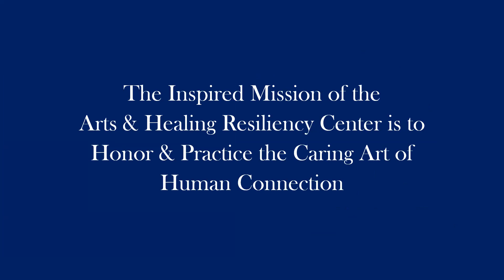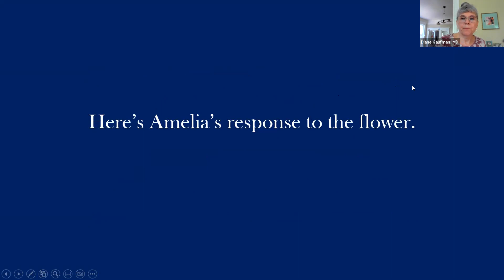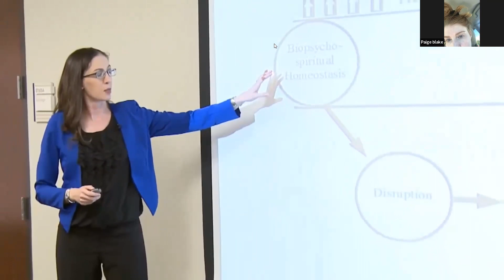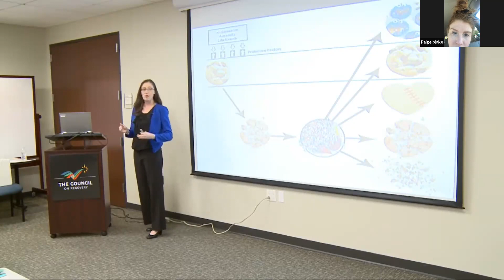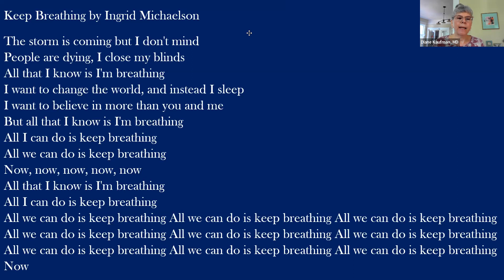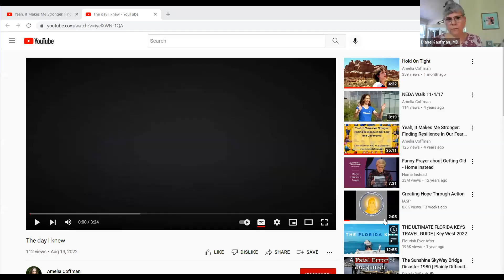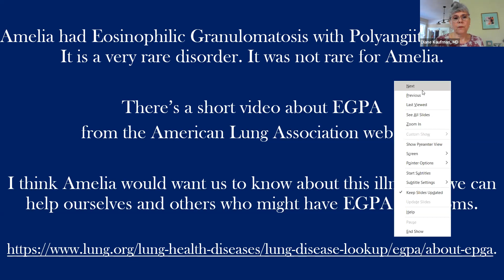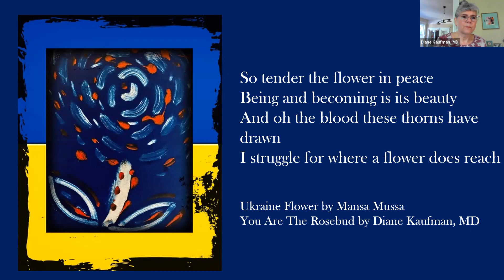Nurturing Poetic Narrative for Post Traumatic Growth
This "Follow Your Arts Heart" September Special Event for the Arts & Healing Resiliency Center is dedicated to Amelia Dawn Coffman. Our human "Way of Life" experiences of being hurt, broken, and also resilient are poignantly portrayed in poetry, music, and song. Engagement, reflection, and creative response is empathically encouraged.